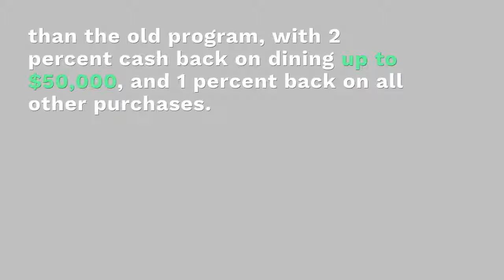Bank Of America Adjusts Small Business Cash-Back Card Program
Bank of America is making changes to its cash-back small business credit card, reports in NerdWallet said this week.

The biggest change to the bank’s Business Advantage Cash Rewards Mastercard small business credit card is a lower cap on bonus rewards. The previous program offered 3 percent cash back on office supply and gas purchases up to $250,000 annually. The new program initiates a cap of $50,000, making the cash-back program less lucrative for high-spending small businesses.

Reports noted, however, that the new rewards structure is more customizable than the old program, with 2 percent cash back on dining up to $50,000, and 1 percent back on all other purchases. Users can choose their 3 percent cash-back category, linking small business users with a visual of spend history to help them decide which category would provide the most cash back.

Existing small business customers of the bank can qualify for higher rewards rates, reports noted, depending on deposit and investment volumes. Qualifiers can see their 3 percent cash-back category elevate to 5.25 percent cash back, while the 2 percent reward tier can rise to 3.5 percent, and 1 percent cash back on all other purchases can increase to 1.75 percent.

Earlier this year Bank of America launched Business Advantage 360, an online dashboard for small business owners and entrepreneurs to manage business finances. The suite of services includes cash flow visibility and management, as well as real-time advisory services.
When the tool was launched, the bank said it serviced more than 9 million small business customers, and that it aimed to be a one-stop-shop for those clients. As BofA moves to enhance its position in the small business segment, the FI said it plans to offer SMBs deeper insight into cash flows and provide broad general market analysis, as well as to introduce payroll, invoicing, payments and merchant services moving forward.